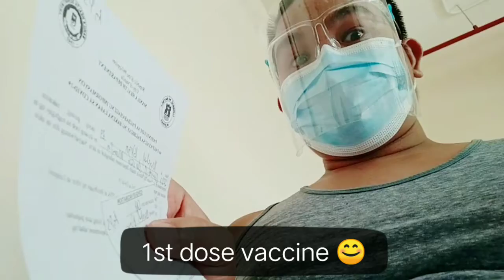Pfizer FINALLY VACCINATED 1st dose 😊💉💦